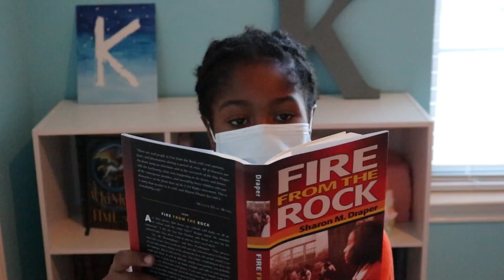7 Types of PEOPLE In QUARANTINE | It's Kalise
There are 7 different types of people in quarantine. Which are you?

Are you a clean freak?! I bet that you know one of these people! Comment in the discussion page which person you are!

If you are reading this far, you are a true fan! 🤗

Hi! 😄 I do vlogs, skits, challenges, book reviews, cooking, baking, art tutorials, read alouds, and more! It means soooooo much to me! 💕